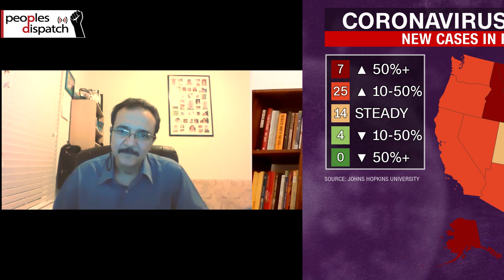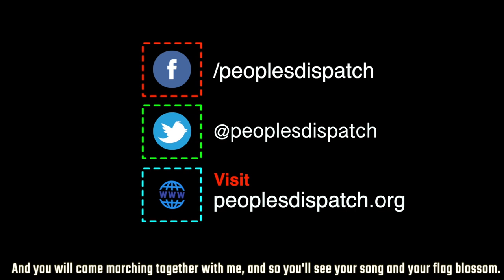Corporate Interests are Determining US Response to COVID-19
Dr. Hani Serag of the People's Health Movement talks about the huge number of COVID-19 cases that are being reported across the US. He explains how the response to the disease has been hampered by the influence of corporate interests and looks at the steps necessary for a comprehensive people's heath-based approach to the disease.